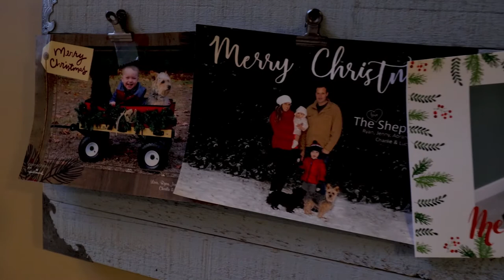MERRY VLOGMAS | DAILY VLOG 24 | CHRISTMAS EVE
It's Christmas Eve! MERRY CHRISTMAS EVERYONE!